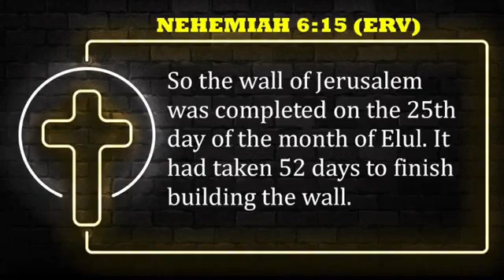Finish What You Started - Minister Kendall Weatherly